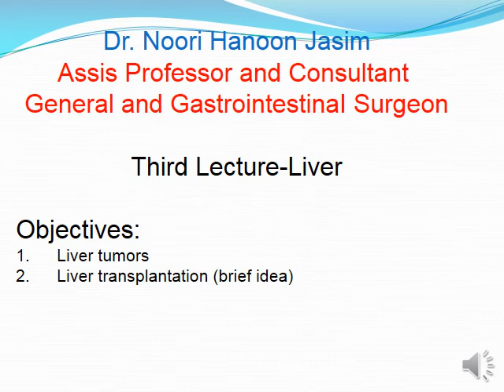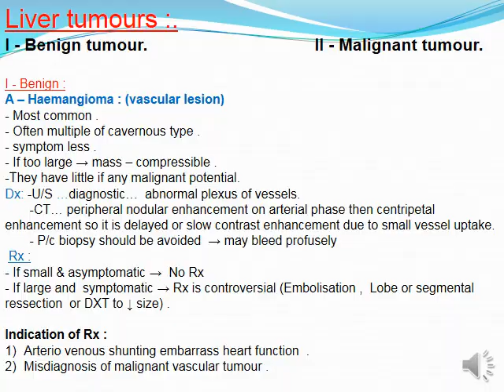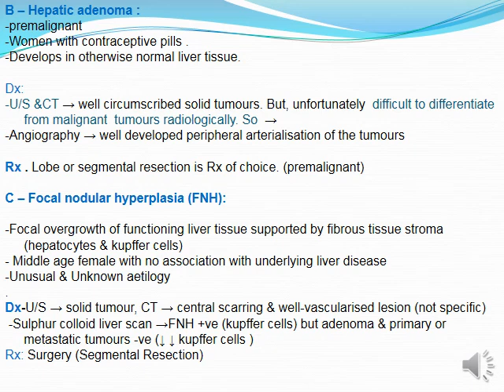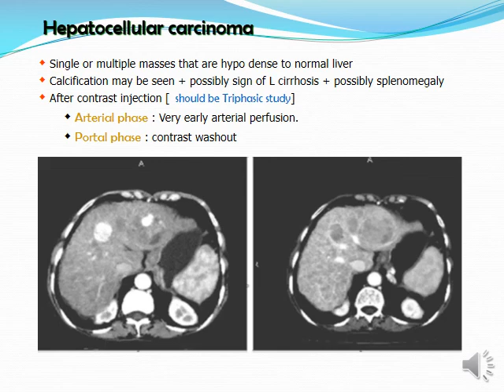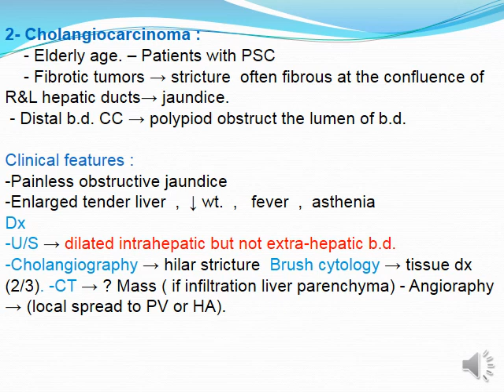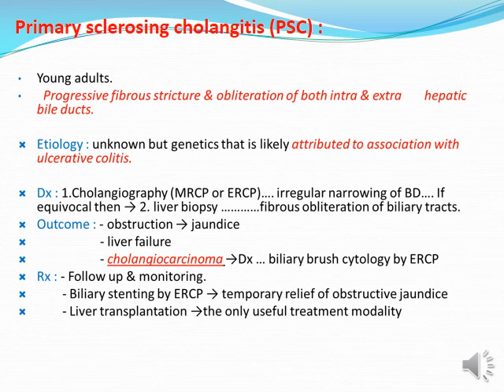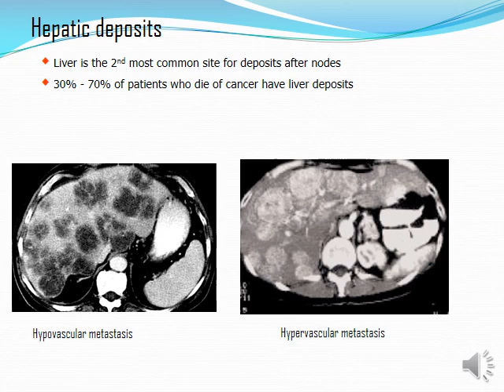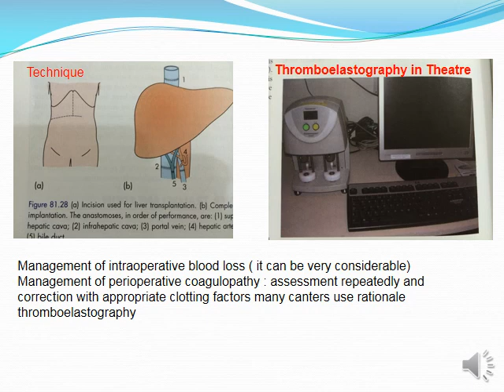Liver lecture 3